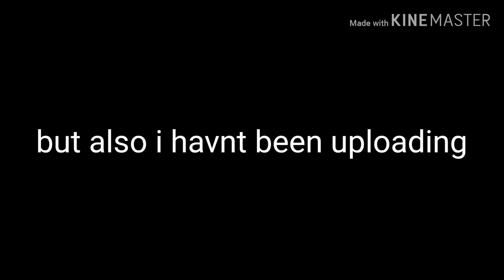Announcement (READ PINNED COMMENT)